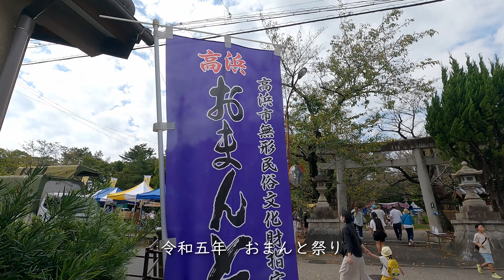令和五年 高浜市 おまんと祭り【short version】おまんと祭り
おまんと祭りのショートバージョンです。